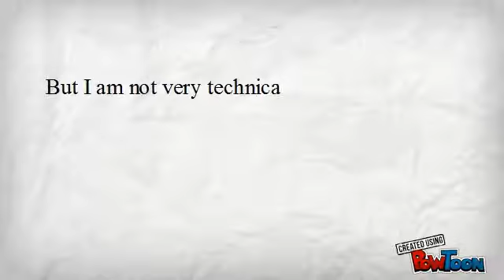ZebRez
A drop-in booking and payment system